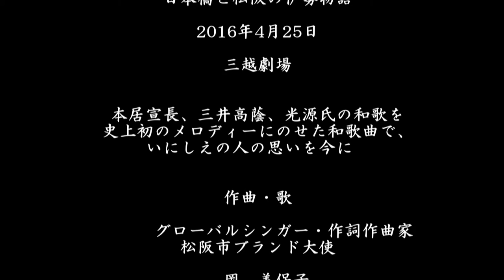岡美保子の和歌コンサート 本居宣長 (三越劇場) 2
説明
本居宣長の和歌「しき嶋の歌」の和歌曲映像です。
2016年4月25日、日本橋の三越劇場で開催された「日本橋と松阪の伊勢物語」ステージのとりの曲です。

この本居宣長の和歌はとても有名です。
「我が国 日本の心とはどのようなものかと人に問われたら、朝日の中に照り輝いて咲く山桜の姿なのだと答えよう」という意味です。

本居 宣長は、江戸時代の国学者・文献学者・医師。名は栄貞。通称は、はじめ弥四郎、のち健蔵。号は芝蘭、瞬庵、春庵。自宅の鈴屋にて門人を集め講義をしたことから鈴屋大人と呼ばれた。また、荷田春満、賀茂真淵、平田篤胤とともに「国学の四大人」の一人とされます。